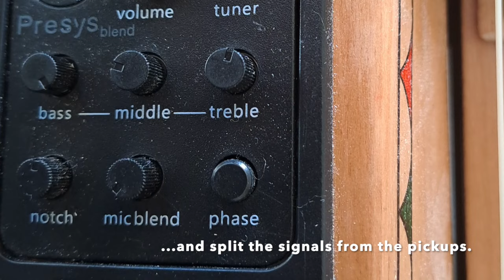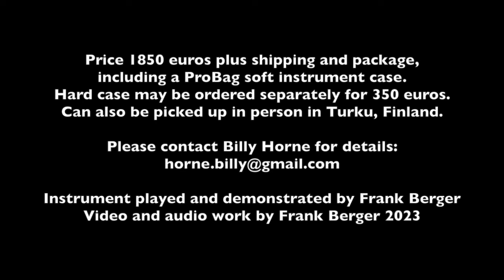Electric Hurdy Gurdy (SOLD!)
Electric Alder Hurdy Gurdy
built by Ivan Leslie "Billy" Horne

This instrument is SOLD!

Instrument played and demonstrated by Frank Berger
Video and audio work by Frank Berger 2023